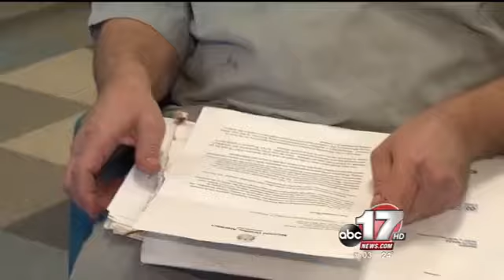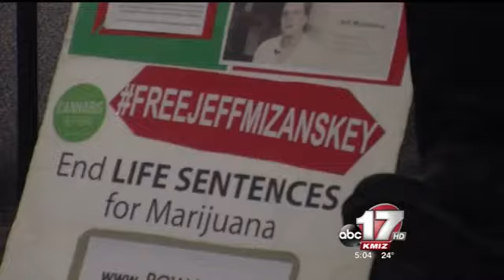Lawmakers consider bill to free Jeff Mizanskey